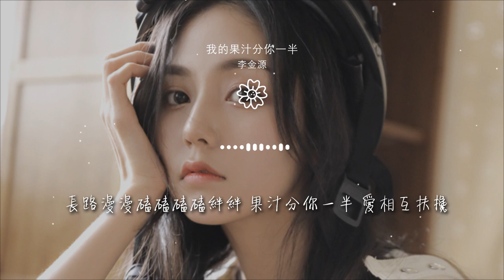李金源 - 我的果汁分你一半『月亮彎彎 綿綿綿綿纏纏』【動態歌詞Lyrics】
我的果汁分你一半

00:00  作詞 : Stephan Baader、Michael Bernard Kersting、Sascha Schmitz
00:00  作曲 : Stephan Baader、Michael Bernard Kersting、Sascha Schmitz
00:00 原曲：《I feel lonely》
00:00 改編填詞：大張偉
00:00 本作品經過原詞曲作者以及版權公司授權

00:01 月亮彎彎 綿綿綿綿纏纏
00:05 果汁分你一半 愛相互分擔
00:11 長路漫漫磕磕磕磕絆絆 果汁分你一半 愛相互扶攙
00:39 今晚多麼美滿 約會相當浪漫 我果汁分你一半
00:44 我結賬你買單誰跟誰別細算 我果汁分你一半

00:48 偶爾我也會煩 臉色說翻就翻 我果汁分你一半
00:53 就算怎麼艱難也要保持樂觀 我果汁分你一半
00:57 月亮彎彎 綿綿綿綿纏纏
01:01 果汁分你一半 愛相互分擔~~
01:06 長路漫漫 磕磕磕磕絆絆 果汁分你一半 愛相互扶攙

01:17 我要那個那個那個那個那個那個那個那個那個啊
01:21 你要那個那個那個那個那個那個那個那個那個啊
01:26 當喜歡上自然 一個眼神交換 我果汁分你一半
01:30 我喫飯你刷碗 不是我要偷懶 我果汁分你一半
01:35 偶爾你也會亂 發脾氣不敢管 我果汁分你一半

01:40 向前向後攻佔 粘我陰魂不散 我果汁分你一半
01:44 月亮彎彎 綿綿綿綿纏纏
01:48 果汁分你一半 愛相互分擔~~
01:53 長路漫漫 磕磕磕磕絆絆 果汁分你一半 愛相互扶攙
02:03 我要那個那個那個那個那個那個那個那個那個啊

02:07 你要那個那個那個那個那個那個那個那個那個啊
02:12 我要那個那個那個那個那個那個那個那個那個啊
02:17 你要那個那個那個那個那個那個那個那個那個啊
02:40 月亮彎彎 綿綿綿綿纏纏
02:44 果汁分你一半 愛相互分擔

02:49 長路漫漫磕磕磕磕絆絆 果汁分你一半 愛相互扶攙
03:00 策劃：朱鵬輝 / 李喆淵/火蓉/若蘭
03:01 編曲：何柏誠
03:02 混音&母帶：何柏誠
03:03 製作人：何柏誠

03:04 吉他：何柏誠
03:05 OP:Click ll Edition
03:06 SP：博曼（北京）文化發展有限公司